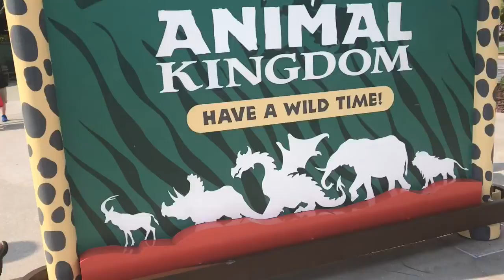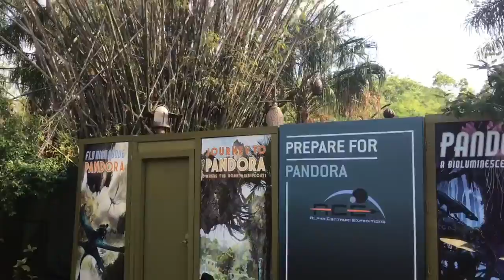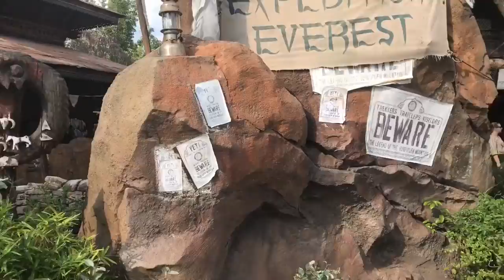Checking out the PandoraThe world of avatar update anything wad new at Disney's animal Kingdom